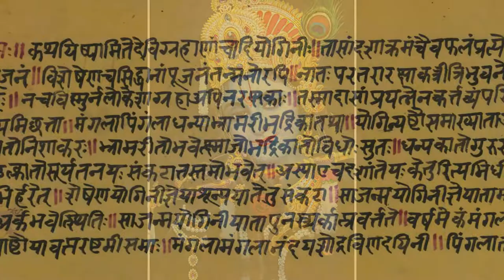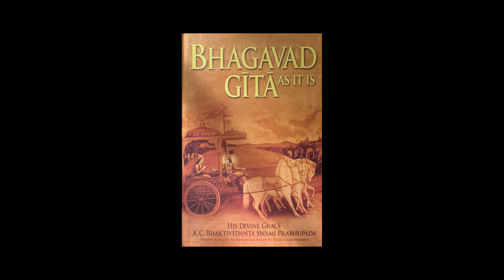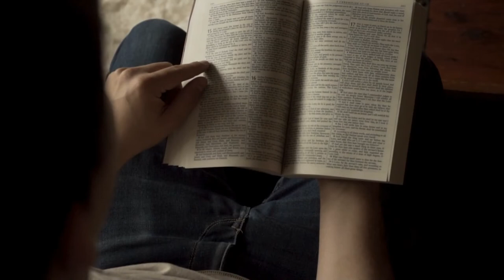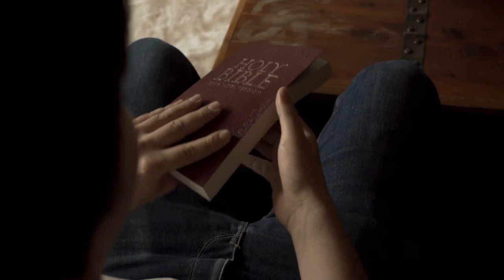Alan Watts Bhagavad Gita (The Song of the Lord) Ambient Music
Meditative Mindfulness in association with The Alan Watts Organization alanwatts.org brings you this lecture on the Bhagavad Gita, also known as The Song of the Lord with ambient background music and visuals. The original lecture can be found at the Alan Watts Organization YouTube channel at the following